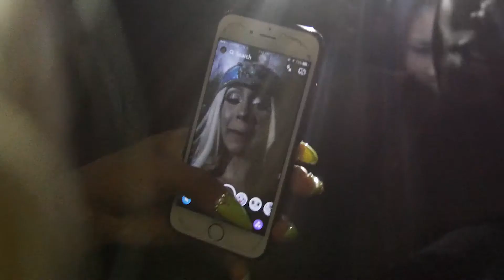Cardi B vs Toronto (shotbyty.com)